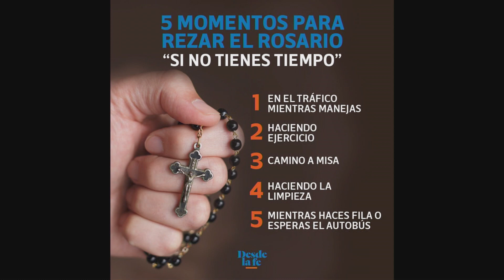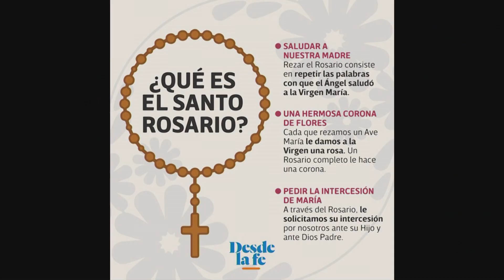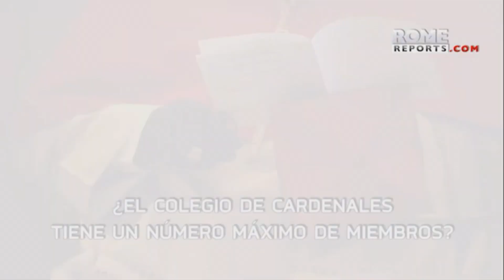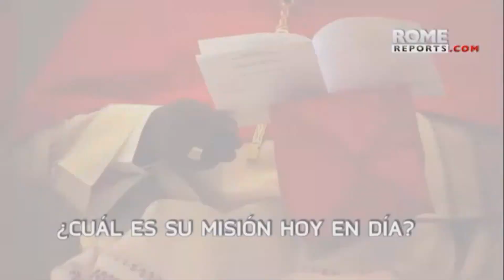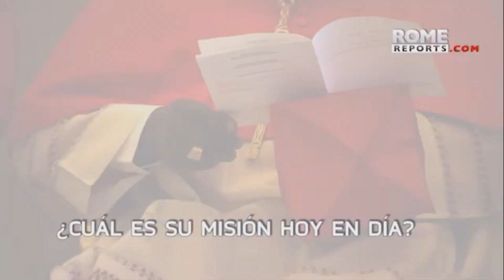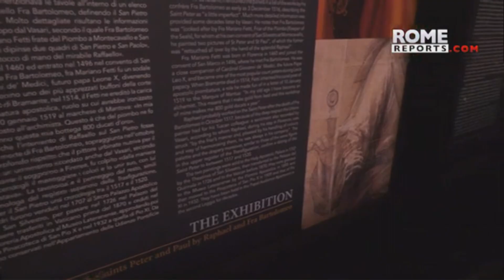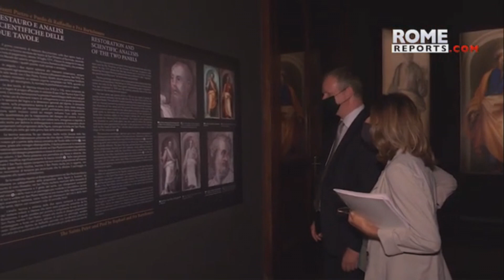Sembradores de Fe (07 de Octubre 2021)